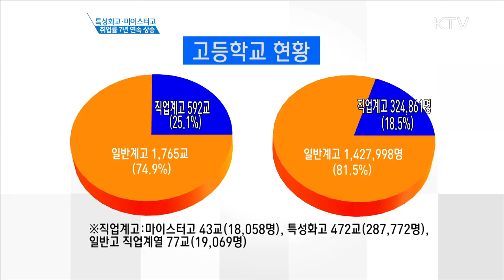[교육부] 특성화고·마이스터고 취업률 7년 연속 상승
□KTV 집중인터뷰

 º방송 : `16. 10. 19
 º출연 : 이영 교육부 차관
 º내용 : 특성화고·마이스터고 관련 교육부 이영 차관에게 듣는다!

출처 : KTV